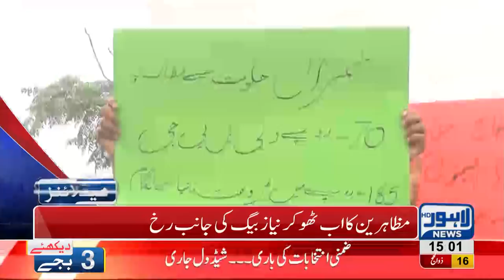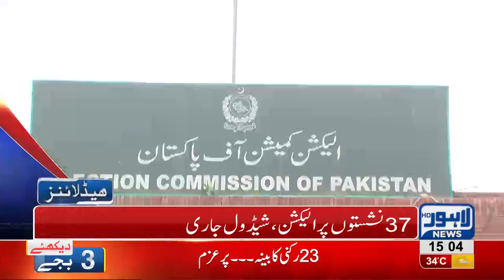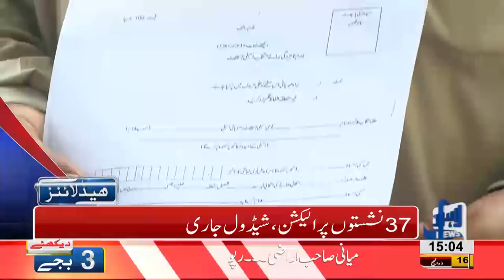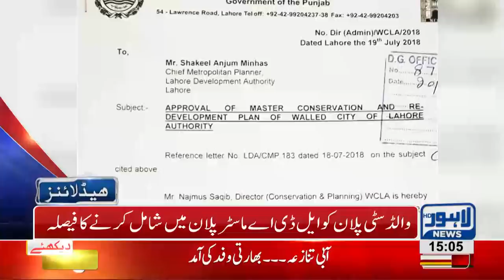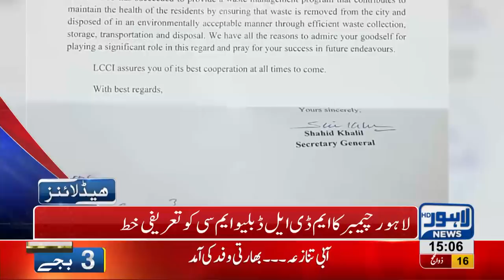03 PM Headlines Lahore News HD - 28 August 2018